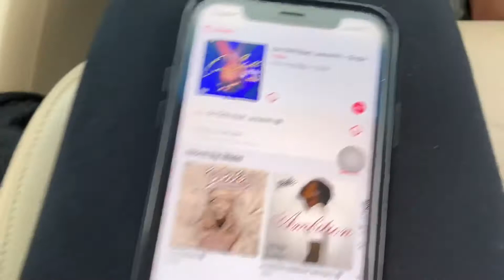VLOG | I skipped work to be with them ❤️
I just didn’t have the energy to go to work today. I needed a personal day. I skipped work to hang out with my brothers and sister lol. ❤️

SC: asvpxtvti